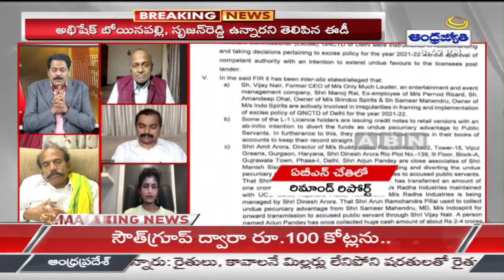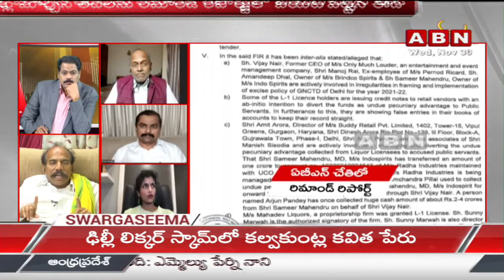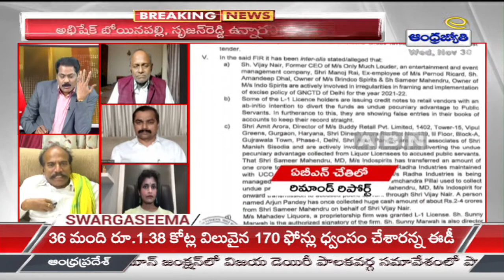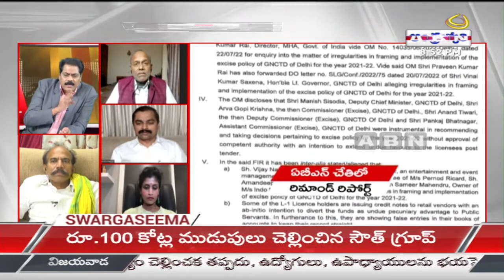TDP Jawahar: లిక్కర్ స్కాంలో వాళ్ళిద్దరికే కాదు..పార్టీలకు,ప్రభుత్వాలకు సంబంధం ఉంది | ABN Telugu